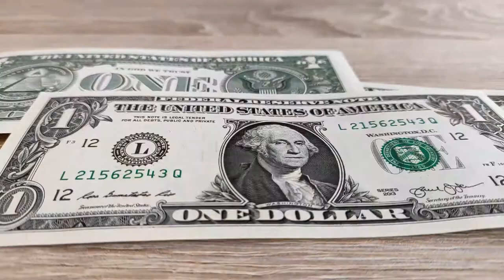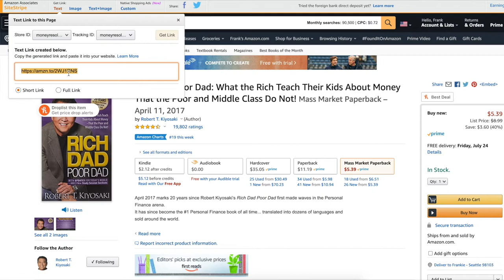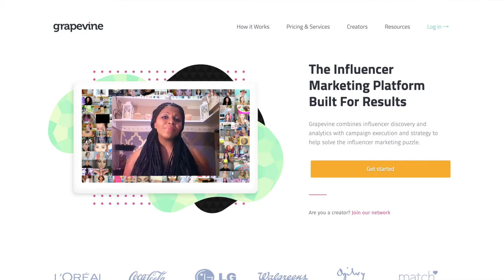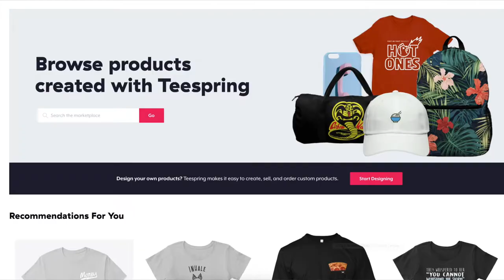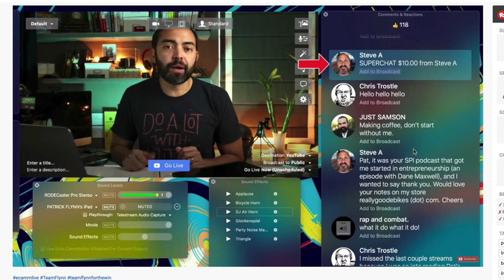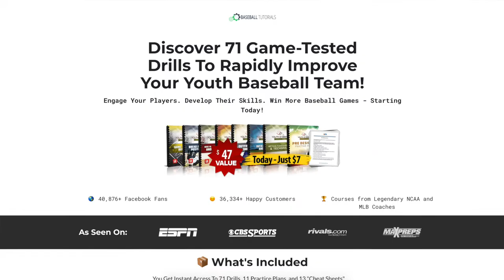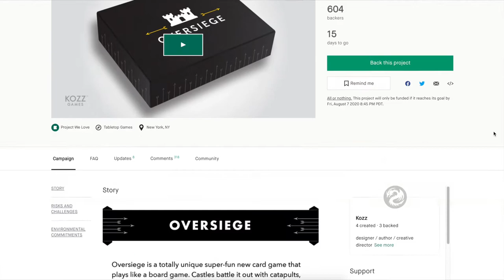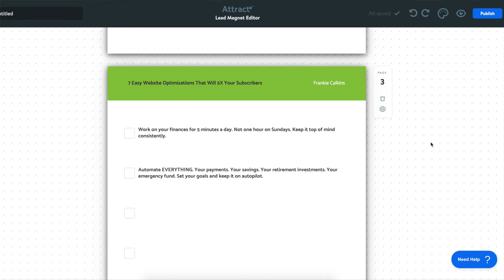10 Best Ways To Make Money On YouTube (as a small channel)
In this video, I show you the 10 BEST ways to make money, especially if you're a YouTuber with a small channel. I don't just show you how to make money on YouTube, I walk you through it and give you tons of resources.

Money, You Can Hack It (NEW)

📷 MY GEAR
Rode VideoMic Mini
Apple dongle
Cowin SE7 Headphones
Apple Airpods Pro
Joby GorillaPod Tripod